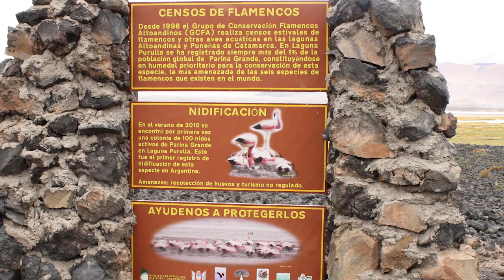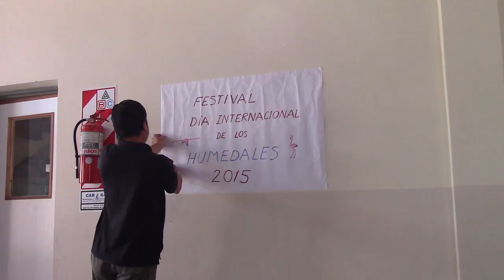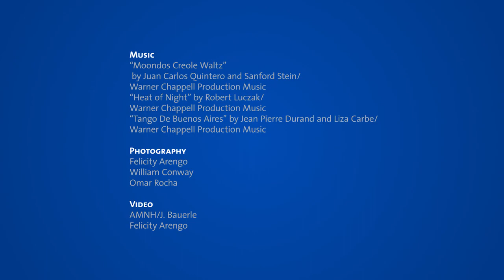Counting Flamingos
Once every five years, a group of conservationists outfitted with binoculars and tally counters travel to the extreme climate of the High Andes, where they survey the wetlands of the region for the three species of flamingos that live there.

The International simultaneous Flamingo Census of South America, organized by the Grupo de Conservación Flamencos Altoandinos, has taken place for the past 20 years with the goal of recording total flamingo counts throughout the Andean wetlands.

Dr. Felicity Arengo, Associate Director of the Museum’s Center for Biodiversity and Conservation, explains the challenges that the birds face living in fragile habitats that are increasingly susceptible to development and climate change.